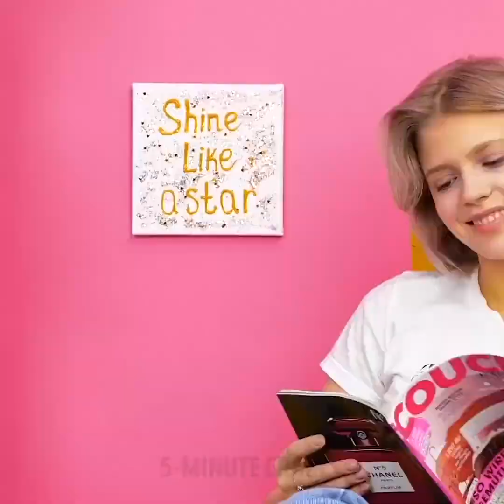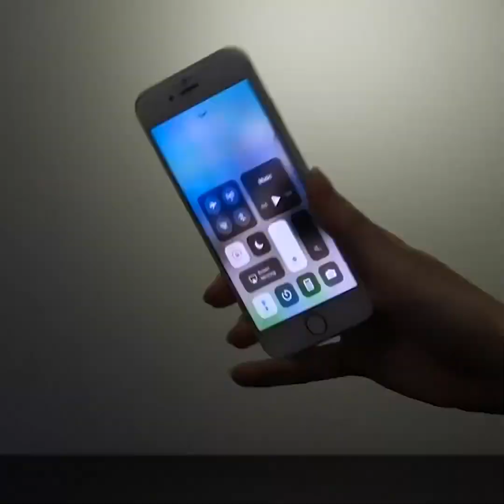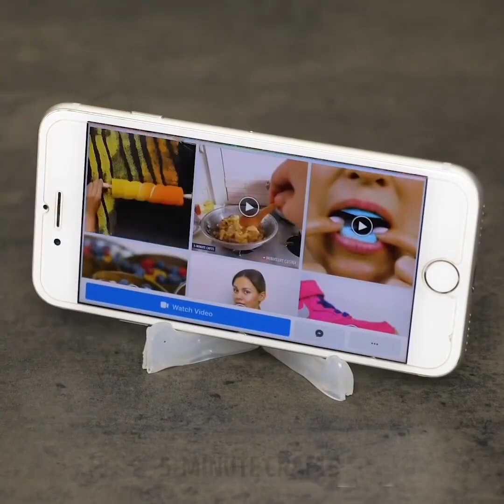28 TRUCOS CON PISTOLA DE PEGAMENTO PARA GUARDAR TU DINERO QUE SON LO MÁXIMO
MARCAS DE TIEMPO:

00:04 Gafas hechas de pegamento caliente

01:27 Impresión de escamas de pescado

03:20 Unos hermosos aretes

05:03 Funda de teléfono hecha de pegamento caliente

09:16 Rosas hechas de pegamento caliente

12:09 Torre Eiffel hecha de pegamento caliente